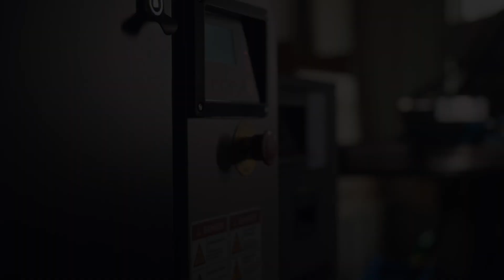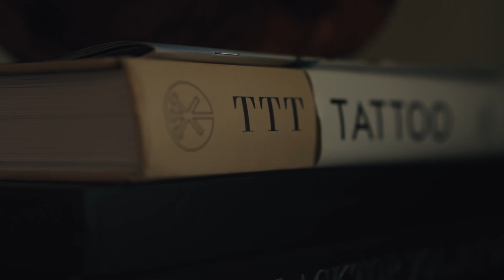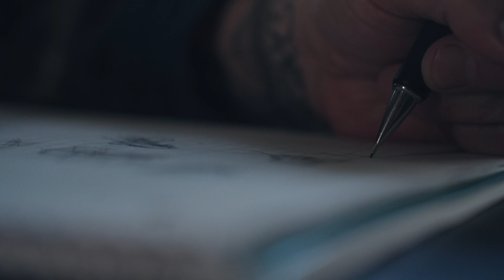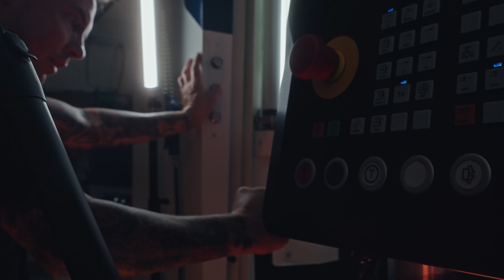This is DK Rotary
A close look inside DK Rotary, Dan Kubin’s machine shop and workflow.  See what a typical day looks like, and meet the people who make it happen.